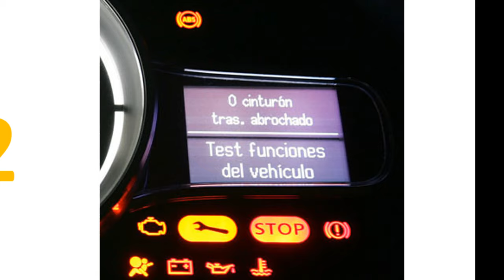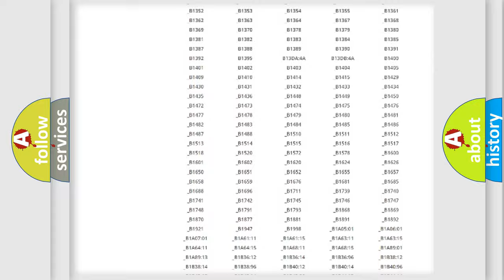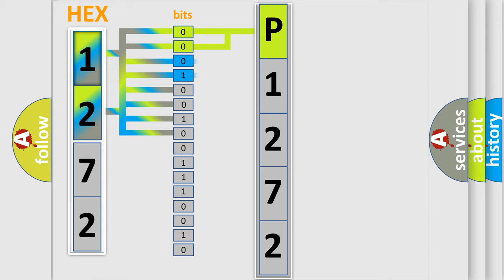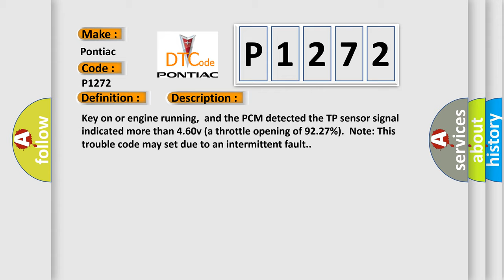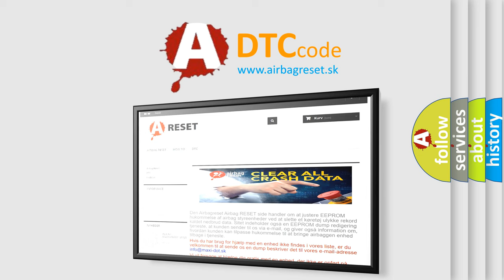DTC Pontiac P1272 Short Explanation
Contents:
0:21 Basic DTC analysis according to OBD2 protocol standard.
1:48 Insight into programming
2:58 A diagnostically understandable description of the Diagnostic Trouble Code
3:05 Basic error definition

Make:
Pontiac
Code:
P1272
Definition:
TP Sensor Circuit High Input
Description:
Key on or engine running,and the PCM detected the TP sensor signal indicated more than 4.60v (a throttle opening of 92.27%).Note: This trouble code may set due to an intermittent fault.
Cause:
 TP sensor signal return circuit is open TP sensor signal circuit is shorted to VREF or system power TP sensor not mounted properly to the throttle body TP sensor is damaged or has failed PCM has failed